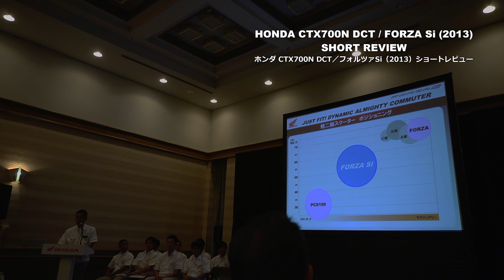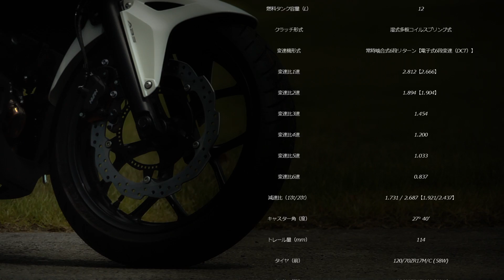CTX700N DCT／フォルツァ Si (ホンダ/2013) バイク試乗レビュー HONDA CTX700N DCT & FORZA Si Short Review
2013年7月18日に開催されたホンダCTX700/CTX700NおよびフォルツァSiのメディア向け発表試乗会に参加したので、レビューをお送りします。
ただし、撮影・試乗時間が短かったので簡単なショートレビューとなりますことをご了承ください。

CTX700/CTX700Nは、皆さんご存知の通りNC700シリーズの車体とエンジンを利用して新たにクルーザーモデルとして開発したモデルです。今年の大阪・東京のモーターサイクルショーでもCTX700が展示されていたので、ご記憶の方も多いのではないでしょうか。さて、その肝心の乗り味ですが、エンジンの味付けは想像以上に濃い目です。NC700シリーズよりもさらに低回転域が強化されているということもあり、また、DCT仕様はこのエンジンの味わいをより感じられるように変速タイミングも変更されてる模様。約2,000rpmという極低回転でもクルージング可能なパワーユニットは全域で豊かなバイブレーションを発生し、感触としては排気量1,000cc以上のエンジンを搭載しているかのよう。ただし、そのバイブレーションは荒々しいものではなく、どこか整然としていていかにもホンダらしい味わいとなっています。ホンダはこのモデルを次世代クルーザーとして位置づけており、モダンで独自性のあるデザインと乗り味はまさに開発コンセプト通りだと感じました。

一方、フォルツァSiは、今後も並売される現行フォルツァに搭載されている「SマチックEvo」や「スマートカードキー」などの電子装備・豪華装備を省略しつつも、基本的な走りに磨きを掛けたという印象。パワーユニットは欧州で高い評価を得ている「SH300i」のエンジン・ボアを縮小し、国内専用の250ccとしたものを採用しています。また、エンジンとフレームの締結部に採用された「オレオリンク」などにより、バランサーを廃しながらもひたすら低振動で滑らかな走りを実現。車体後部に重量物が集中する一般的なユニットスイング式を採用しながらも、常にしっかりとした前輪の接地感が得られる乗り味もチャームポイントです。さらに、販売数が見込めるワールドワイドモデル（海外モデル名：FORZA／300ccモデル）とすることで低価格を実現、初代フォルツァよりも価格を安く設定するなど、かなり戦略的なモデルとなっています。生産はタイで行われるものの、国産モデルに勝るとも劣らない高品質を実現しており、ベーシックな大型スクーターを物色している方にとっては、かなり魅力的なモデルと言えるでしょう。

【関連ページ】
ホンダ・オフィシャルサイト CTX700／CTX700N

ホンダ・オフィシャルサイト フォルツァ Si

下記リンク先のフォームよりリクエストをお寄せください
今後の動画制作に反映させていただきます